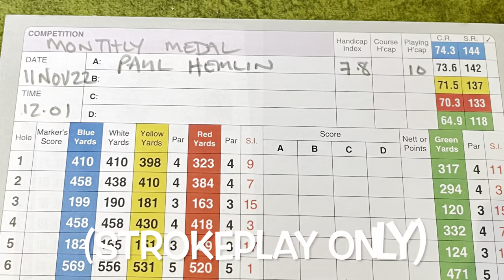Golf Show Episode 112 | 5 New Rules - Key changes coming in 1st January 2023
Hi everyone!

Welcome to Episode 112 of the Golf Show.

This week Paul explains the key changes to the Rules of Golf that will come into effect from 1st January 2023.

With an emphasis on modernisation, inclusion, sustainability and simplification, the new rules will impact all golfers, but are these rules for the better or not...

FILMED AT FULFORD GOLF CLUB